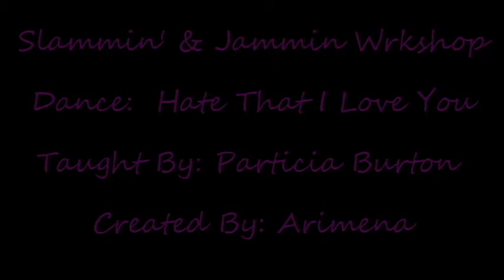Hate that I Love You- Line dance- Taught By: Patricia Burton Created By: Arimena Flowers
Dance: Hate I Love You   Created By: Arimena Flowers
Slammin & Jammin Wrkshop  Stockton Ca.
You Can Purchase Music On ITunes
I do not claim any material to be my own. This video is for promoting Exercise Health and Wellness Benefits Only Purposes Only.